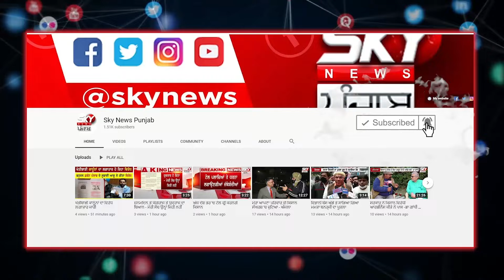Power crisis in Punjab, ਤਪਦੀ ਗਰਮੀ 'ਚ ਕੱਟਾਂ ਨੇ ਕਰਤੇ ਸਰਕਾਰੀ ਸਕੂਲ ਬੇਹਾਲ! Electricity Cut | Nabha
ਪੰਜਾਬ 'ਚ ਛਾਇਆ ਬਿਜਲੀ ਸੰਕਟ, ਤਪਦੀ ਗਰਮੀ 'ਚ ਕੱਟਾਂ ਨੇ ਕਰਤੇ  ਸਰਕਾਰੀ ਸਕੂਲ ਬੇਹਾਲ !